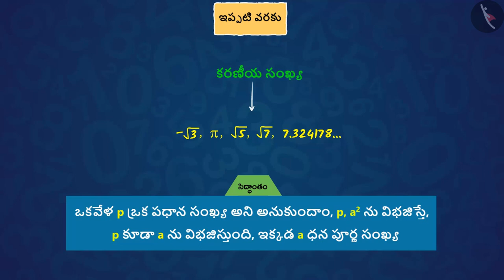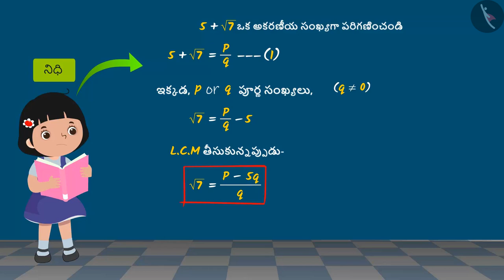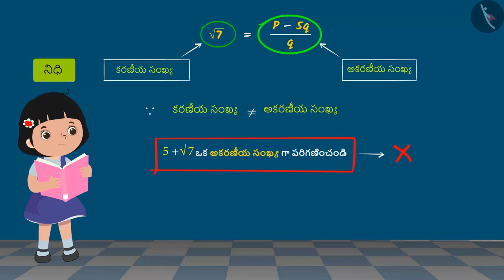కరణీయ సంఖ్యలకు సంబంధించిన సిద్ధాంతాలు|Part 2/3|Theorems related to irrational numbers|Telugu|Class10